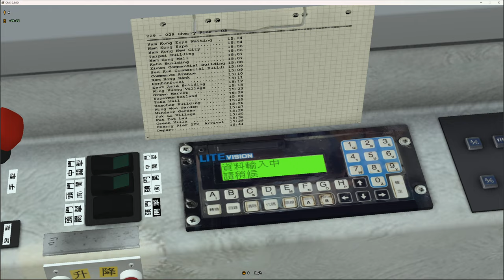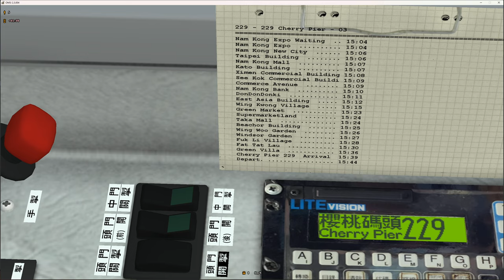(躁底😠|OMSI2) Cherryland 229 南港博覽館 - 櫻桃碼頭 | CTB Scania K94UB6X2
Read the title or description for information. Comments are welcomed!

Labels and LECIP addon from 圍爐炒光暗工作室

Device Spec:
Logitech G925